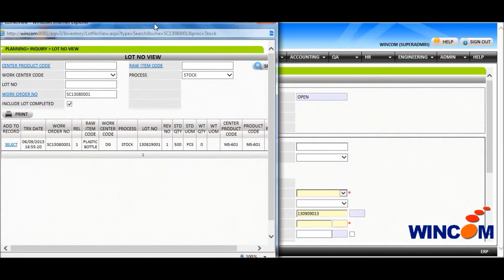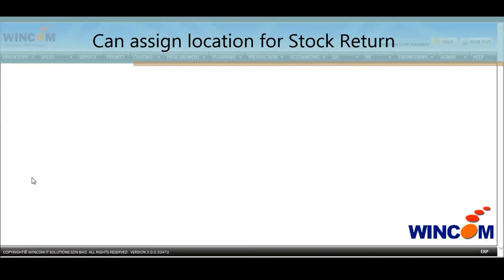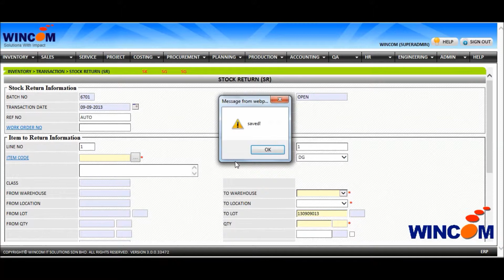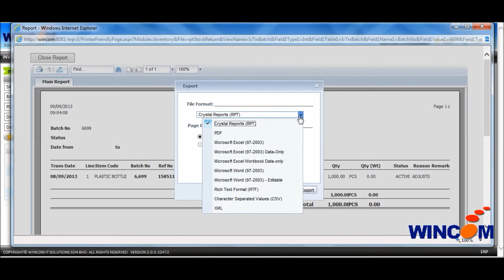WINCOM ERP - Stock Return